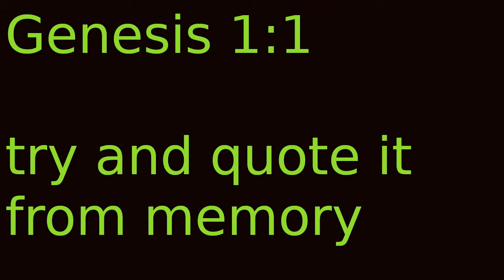Genesis 1:1 memory verse